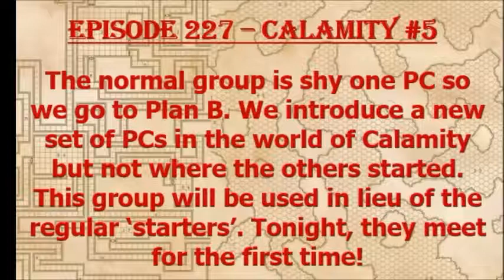Episode 227 - Calamity #5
One of our regulars is missing so we've decided to use back up PCs in a different part of the world...you know, to provide some depth!